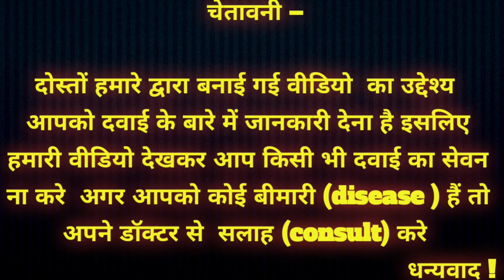orlistat capsules usp 60 mg || orlistat weight loss reviews || orlistat weight loss in hindi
Friends, your own friend Shahrukh Malik Pharmacist + B.Sc.

ayur slim capsule review in hindi || himalaya   || ayur slim capsule ke fayde ||
Queries solved ;
1. How to use  orlistat 60 mg
2. what is side effects  orlistat 60 mg
3. what is Benefits of  orlistat 60 mg
4. what is dosage of   orlistat 60 mg
5. what is dosage of  orlistat 60 mg

hindi,sm medical knowledge,orlistat capsule,weight loss tips,vajan kam karne ka tarika,vajan kam karne ki dava,orlistat capsules usp 60 mg,orlistat weight loss reviews,orlistat weight loss in hindi,orlistat weight loss before and after,orlistat side effects,orlistat capsules side-effects,orlistat capsules usp slim trim,orlistat capsules 120 mg reviews,vajan kaise kam kare,how to use orlistat for weight loss,how to take orlistat for weight loss

1.  Azithromycin 500 video link

2.combiflam Tablet video link

3. Amlokind AT video link

4.Cefakind 250 tablet video link

5.omnacortil 5 tablet video link

8. cypon syrup

9. perinorm tablets

10. lobate GM cream

14 . cypon

14 . cypon

16 . neurokind  gol

19,,  jhai sfa creaam
20. dexorange syrup

My channel SM medical knowledge
my channel link  👇👇👇👇👇👇👇👇

                      सलाह ले ।